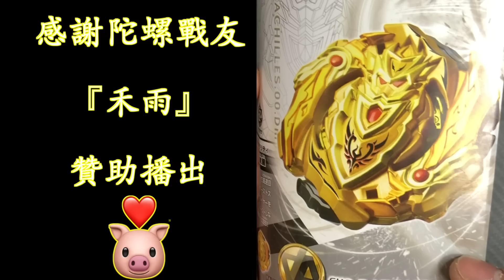【 彼得豬 PeterPig 】BEYBLADE 戰鬥陀螺 爆烈 超Z B-00 限定 超Ｚ勇士 金劍士 超Zアキレス 開箱與實測 誰才是真正的『覺醒基王』呢？